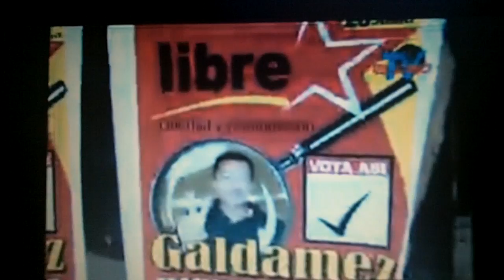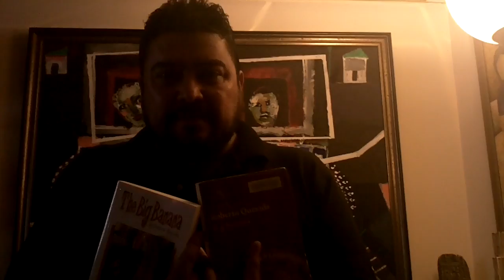José Luis Galdámez: auténtico diputado del pueblo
Hoy 19 de junio, en excelente presentación que le hiciera el periodista Julio Ernesto Alvarado y Peralta, y, además, en este video tiene la exquisita narración del gran periodista Oswaldo Estrada, querido por multitudes, de alguien que merece legislar para el pueblo hondureño, se ha lanzado como candidato a diputado por el Partido libre, el periodista José Luis Galdámez (director de Tras la Verdad, Radio Globo y Globotv).  José Luis estuvo junto al presidente Manuel Zelaya preso en la embajada de Brasil en Honduras, Galdámez es un hombre del pueblo, por y para el pueblo. Adelante, compatriota.